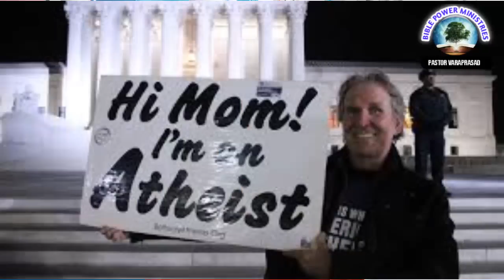అమెరికా చరిత్రలో ఇది దేవుడు చేసిన ఒక మహాద్భుతం||4000 Peoples Baptized in in America